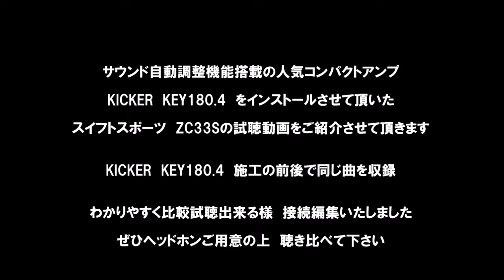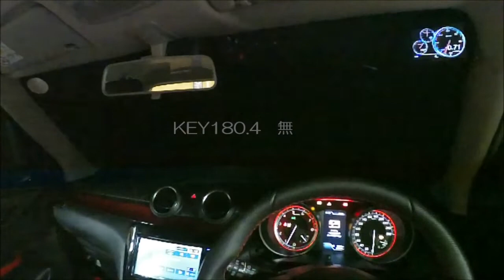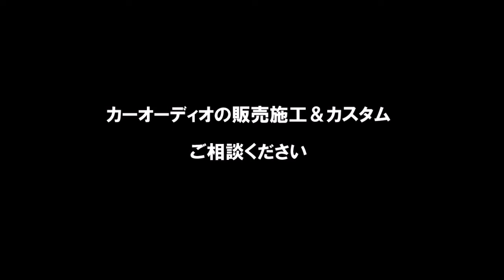②比較試聴動画 【スズキ スイフトスポーツ／ZC33S】KICKER KEY180 4 アンプ装着前後 by ARKRIDE （Blood Red Rain /Astrix 【Rmx】）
アークライド　カーオーディオ施工車輌　　試聴曲　Blood Red Rain /Astrix 【Rmx】
2019年10月収録

当店アークライドで
オーディオ施工させて頂きました　スズキ　スイフト【ZC33S】です

以前　KICKERのセパレート2Wayスピーカー　「CSS674」を
装着させて頂いたスイフト

今回は自動音質調整機能が装備されている　KICKERのスマートアンプ
KEY180.4を装着させて頂きました
その施工前後に同じ曲で試聴動画を収録させて頂きましたので
比較しやすいように編集しまとめました

施工後のシステム内容は以下になります
【ヘッドユニット】　　　　　　　スズキ純正オプション　KENWOOD
【DSPアンプ】　　　　　　　　　KICKER　KEY180.4
【スピーカー】※フロントのみ　　KICKER　CSS674
【サブウーファー】　　　　　　　無し

KICKER　KEY180.4「装着前」と「装着後」の音の違いが
よくわかると思います

詳しくは
アークライド　ブログ